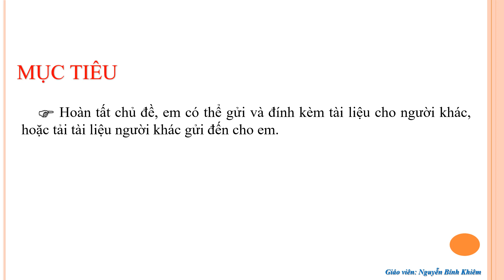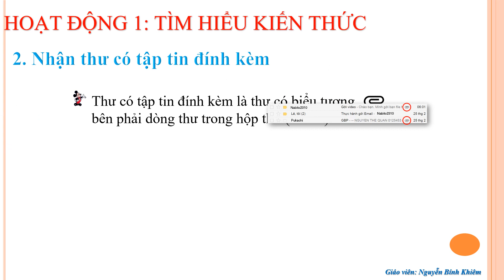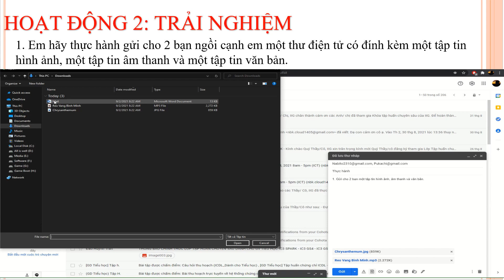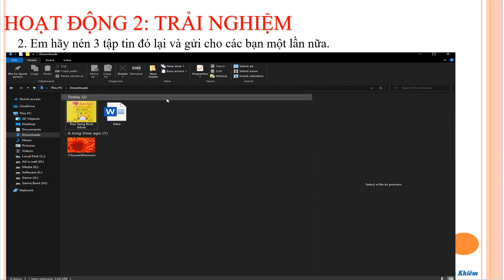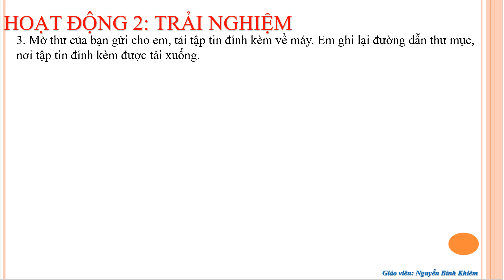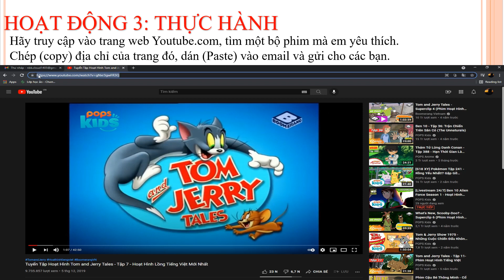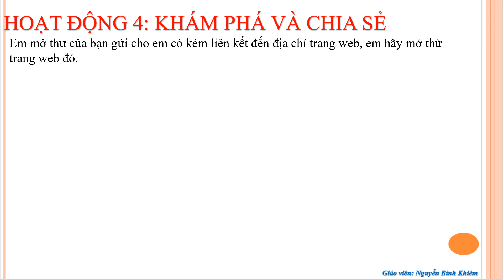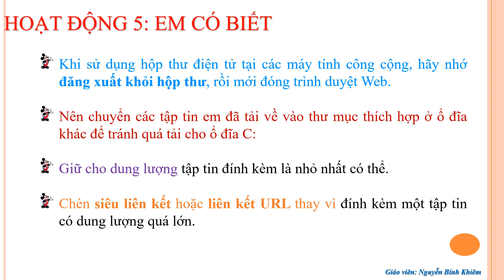K5 | Tin học | Chủ đề 3: Thư điện tử đính kèm dữ liệu | Tuần 3 | HTK | Q.10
phongchongcovid-19